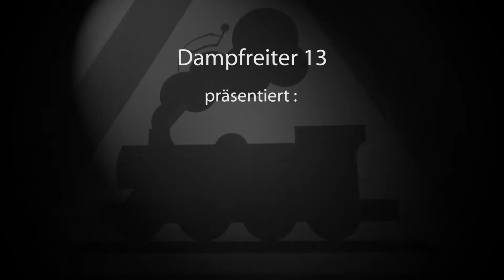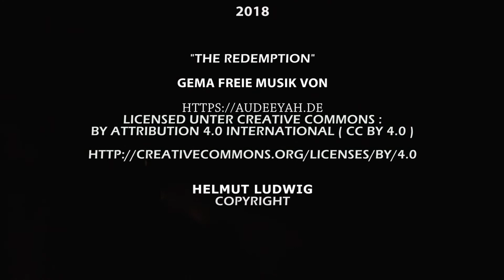Zahnraddampflok 97 501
Pendelfahrten der Zahnraddampflok 97 501 zwischen Reutlingen und Tübingen am 22.April 2018 .